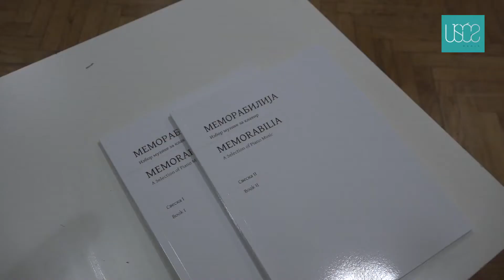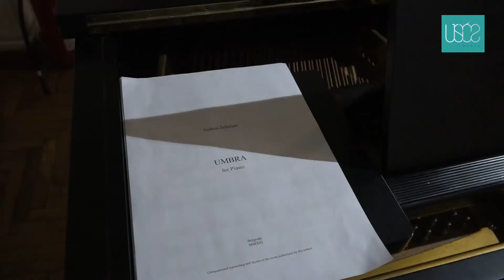Predstavljena zbirka klavirske muzike "Memorabilija"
Centar za savremenu muziku - Arion je nedavno predstavio zbirku klavirske muzike srpskih kompozitora pod nazivom „Memorabilija“, a prisutni su imali priliku da uživo čuju upravo kompozicije koje su deo zbirke.

Knjigu odabrane muzike čine dve sveske u kojima se nalazi deset dela uglednih kompozitora medju kojima su Vlastimir Trajković, Isidora Žebeljan i Ognjen Bogdanović.

Jedan od autora ovog izdanja je kompozitor i pijanista Stanko Simić.

"Ova zbirka sadrži klavirske kompozicije osam autora od kojih je najstariji Vlastimir Trajković koji je zajednička nit svim ostalim kompozitorima, a oni su ili njegovi asistenti ili njegovi studenti ili njegovi umetnički i duhovni unučići."

On navodi da je više razloga zašto je izabrana muzika za klavir, izmedju ostalog, zato što je reč o najpopularnijem žanru.

"Možemo da kažemo da se svaki dan održi po jedan klavirski resital u svetu. Drugi razlog je zato što je milje okupljen oko klase profesora Trajkovića imao po jednu kompoziciju za klavir", objašnjava Simić.

Kao treći razlog, Simić navodi koncert na kojem je svirao dela srpskih kompozitora nakon čega je sa kolegama došao na ideju da deo programa i objave.

"To je postala okosnica, a nakon toga smo dodali nekoliko novih kompozicija. Neki od vas verovatno znaju za kompoziciju, klavirsko delo ’Memorabilija’ Ognjena Bogdanovića i upravo po njoj smo nazvali ovu našu zbirku ’Memorabilija’. Ta reč je stranog porekla i nju doslovno možemo da prevedemo kao stvari dostojne pamćenja."

Naime, reč je o delima koja su nastala od sredine 80-ih do danas. Iako su različite umetničke ličnosti, sve kompozitore koji su zastupljeni u ovoj zbirci, spaja zajednička estetika.

"Sam sadržaj ove zbirke je vrlo zanimljiv jer je čine najuspelije i možda najznačajnije muzike za klavir koje su nastale poslednjih 30-35 godina na ovim prostorima", kaže Simić.

Pored predstavljanja ovog izdanja, u beogradskoj Ustanovi kulture Parobrod je organizovan i koncert na kojem su prisutni imali priliku da čuju pojedina dela zastupljena u zbirci, u izvodjenju pijanista Stanka Simića, Marka Kovača i Vladimira Gligorića.

Udruženje Arion ima za cilj promociju savremene umetničke muzike iz pera srpskih kompozitora kroz koncerte, publikacije i majstorske kurseve. Okuplja mlade kompozitore i pijaniste koji su bili povezani sa klasom profesora i akademika Trajkovića.